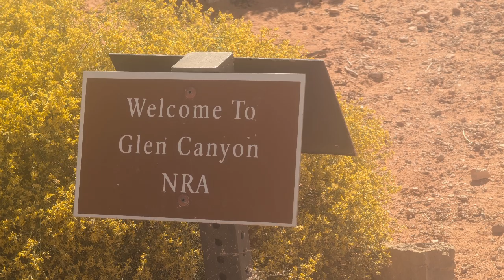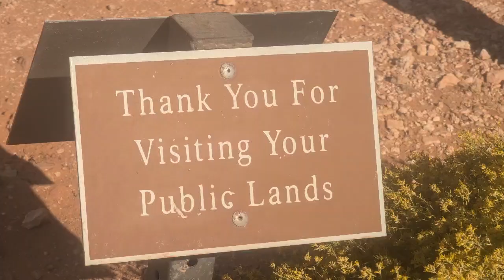Horseshoe Bend, Arizona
Horseshoe Bend is a stunning natural rock formation located near Page, Arizona, where the Colorado River makes a dramatic U-turn. It offers breathtaking views and is a popular spot for photography. The bend is approximately a quarter-mile long and features steep, colorful canyon walls. It's accessible via a short hike from a parking area, making it a must-visit for those exploring the region.